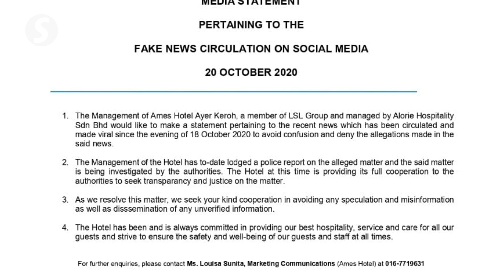Probe into fake sexual assault allegations against Melaka Speaker ongoing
Bukit Aman CID director Comm Datuk Huzir Mohamed told the press on Wednesday (Oct 21) that statements have been recorded in the investigation into what has been deemed fake allegations that Melaka State Assembly Speaker Datuk Seri Ab Rauf Yusoh had sexually assaulted a hotel employee.